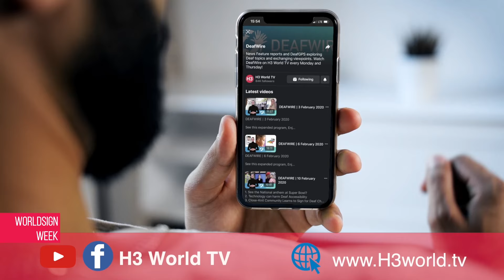WorldSign Week | 21 August 2024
1. GERMANY: Ferris wheel catches fire
2. THAILAND: New prime minister
3. RUSSIA: Earthquake hits country
4. TÜRKIYE: Fistfight in parliament